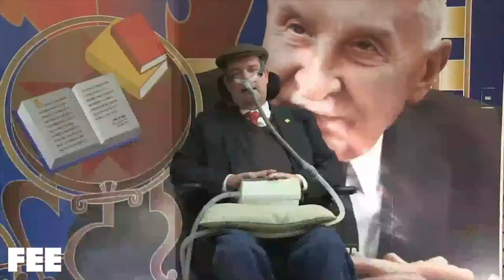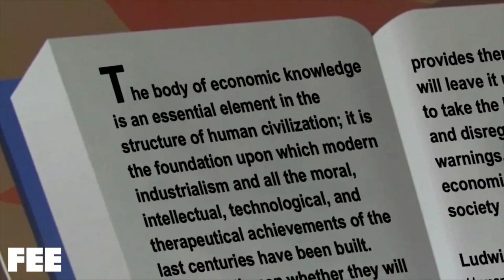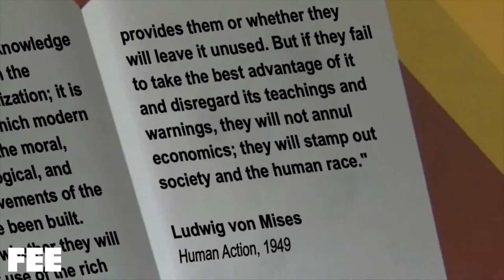Presentation of the Leonard E Read Distinguished Alumni Award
Giancarlo Ibárgüen receives the 2015 Leonard E. Read Distinguished Alumni Award at the 2015 FEE Annual Retreat.